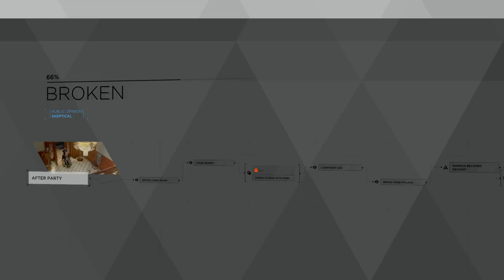Broken 2 Endings Detroit Become Human